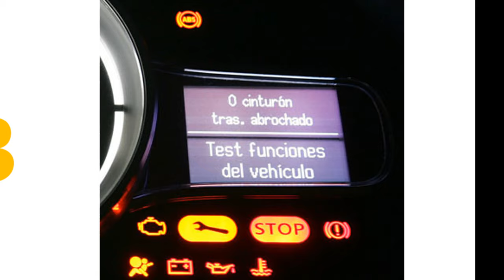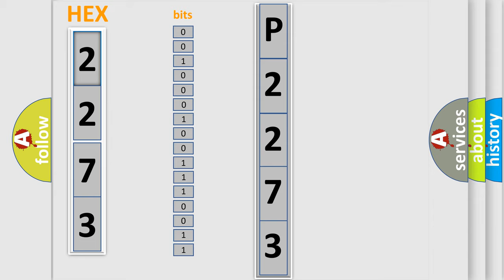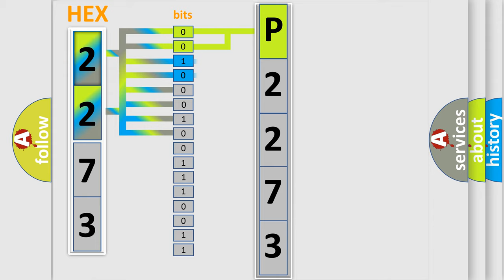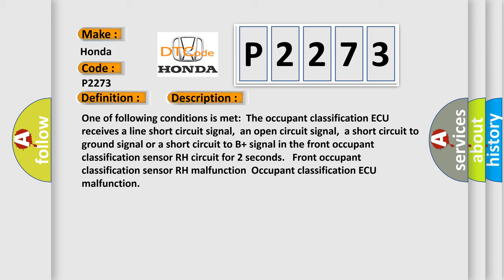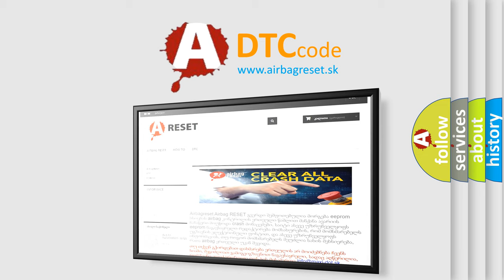DTC Honda P2273 Short Explanation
Contents:
0:21 Basic DTC analysis according to OBD2 protocol standard.
1:48 Insight into programming
2:58 A diagnostically understandable description of the Diagnostic Trouble Code
3:05 Basic error definition

Make
Honda
Code
P2273
Definition
Front Occupant Classification Sensor RH Circuit Malfunction
Description
One of following conditions is met  The occupant classification ECU receives a line short circuit signal,  an open circuit signal,  a short circuit to ground signal or a short circuit to B+ signal in the front occupant classification sensor RH circuit for 2 seconds   Front occupant classification sensor RH malfunction  Occupant classification ECU malfunction
Cause
 Front seat assembly RH Front occupant classification sensor RH Occupant classification ECU Front seat wire RH